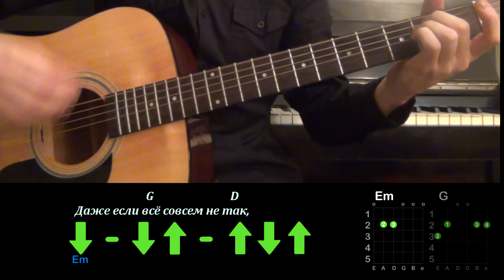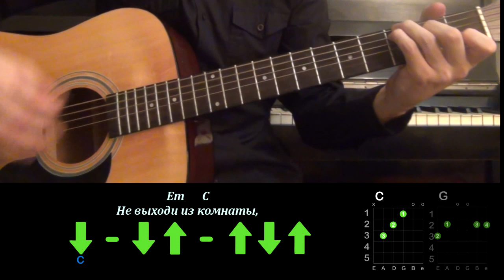25/17 - Комната РАЗБОР ПЕСНИ АККОРДЫ БОЙ (БЕЗ БАРРЭ)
25/17 - Комната РАЗБОР ПЕСНИ АККОРДЫ БОЙ (БЕЗ БАРРЭ).
Приношу извинение за неправильность написания аккорда G - 320033
Вы увидите полный разбор на гитаре песни 25/17 - Комната, аккорды и бой. Пишите в комментариях какую песни вы бы хотели, чтобы я разобрал.